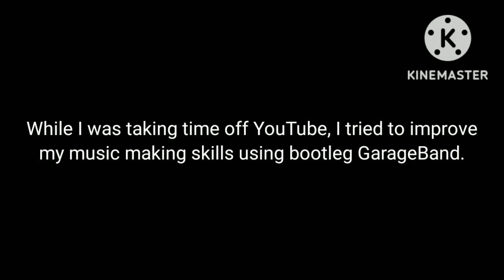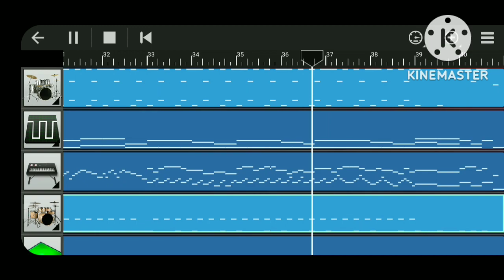So I decided to create a short track using a drum kit I never used before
perfect mix of whole notes, half notes, quarter notes, eighth notes, sixteenth notes, and those thirty-secondth notes to top it all off.

really sounds like a track from an 8-bit platformer game, doesn't it? or perhaps im thinking about it wrong...